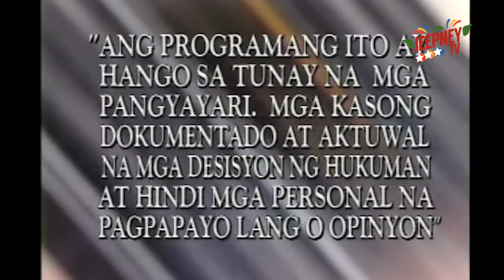Ipaglaban Mo: Nasakal ng Kasal feat. Marjorie Baretto (Full Episode 59) | Jeepney TV